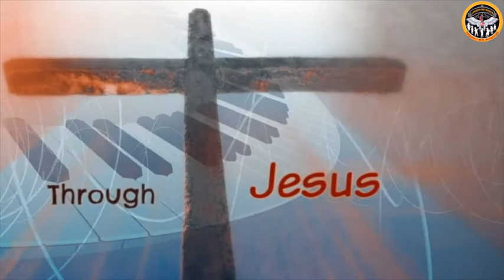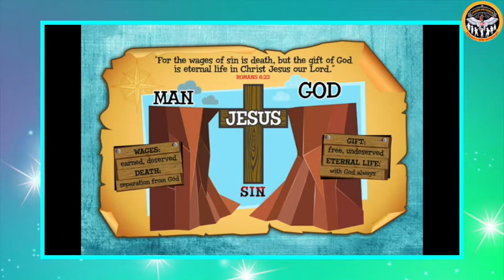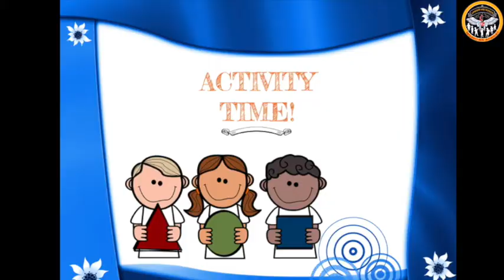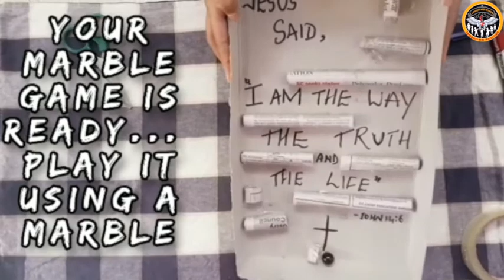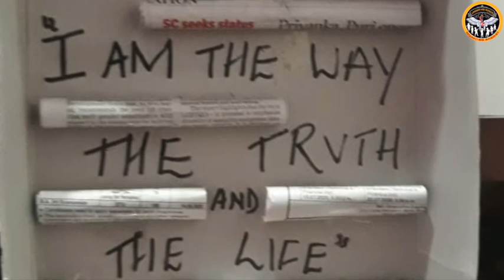Sunday School 09Aug2020 - Jesus "The Way, The Truth & The Life"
This video is for Sunday School kids teaching them about Jesus being "the way, the truth and the life". It includes song, message & activity.

Song: One way Jesus